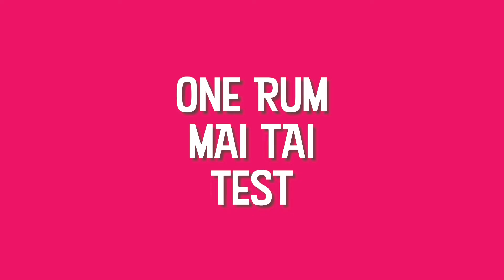This was created as THE ULTIMATE MAI TAI Rum - But does it Deliver?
In this video, I have a review of Denizen Merchants Reserve Rum which was created as the ultimate one Rum Mai Tai. Plus, I have a bonus Review of Appleton 21yo Rum. In this video, we're going to find out if Denizen Merchant Reserve is the best rum for a Mai Tai. It was specially blended for the Mai Tai. But how does it fair? Let's find out...

(UPDATED MAY 2023) 📔

SPECIFIC PRODUCT LINKS

MY COCKTAIL EQUIPMENT
Buffalo Cocktail Blender
Mezclar Preciso Jigger
Teardrop Bar Spoon
Hawthorne Strainer

ODK Puree
William Fox

GARNISHES
Dehydrated Fruit
Maraschino Cherries

Tiki Glasses
Rum Tasting Glasses

BOOKS
Smugglers Cove
Beachbum Berry Remixed
Tropical Cocktails
Lets Get Tropical
Rum The Manual
Rum Revolution

CHAPTERs
00:00 Intro
02:05 House Keeping and News
04:23 Denizen Merchant Reserve Review
12:40 One Rum Mai Tai Test
17:11 Appleton 21yo Rum Review